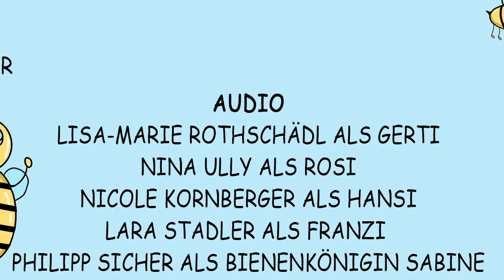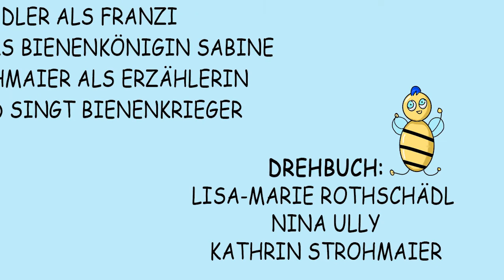Tierische Weihnachten: Bienenkrieger (Bienen)